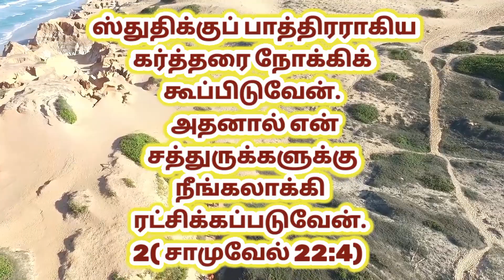30November Gods Promise Word | తెలుగు தமிழ் English